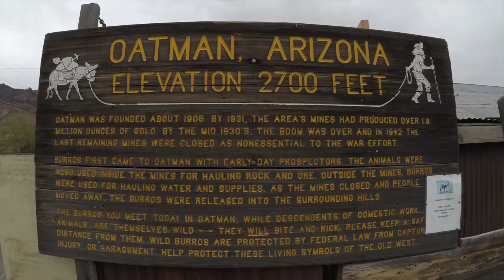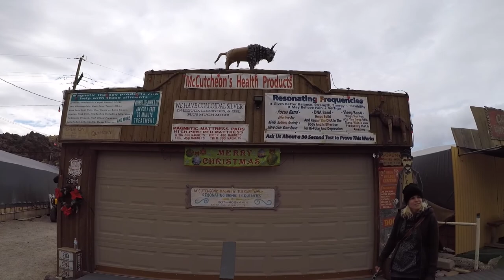PADDLE BOARD STOLEN!! Bullhead, Az Camping Trip * Aliens!!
We went back to Bullhead / Laughlin to Re-Do Paddled 6 Miles with my dog. First night of camping went great, paddled around tried to fish a bit. Even used Hot Chocolate Bombs for our first time! All is well until something unexpected happened :(